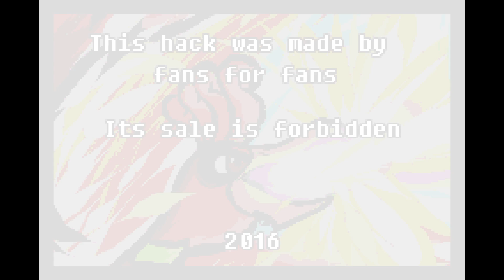Pokémon Shiny Gold Sigma - Johto | ポケモン - ジョウト地方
Pokémon Shiny Gold Sigma • Pokémon: FireRed Version ROM Hack (GBA/Game Boy Advance)

Creator(s): Alex Sanchez

Released: February 17, 2017 (v1.2.8)